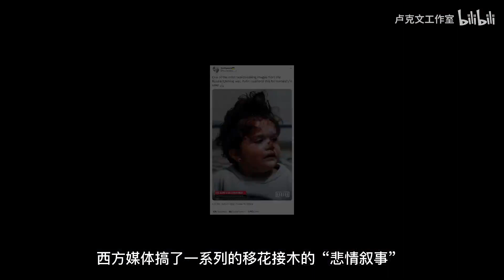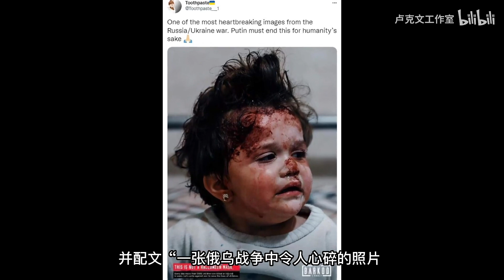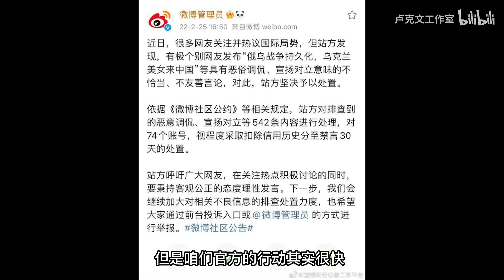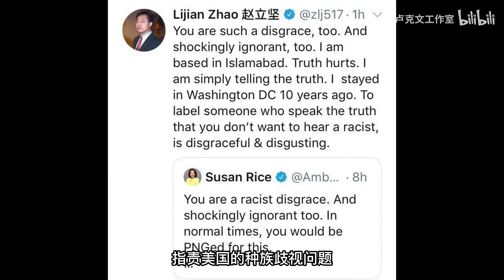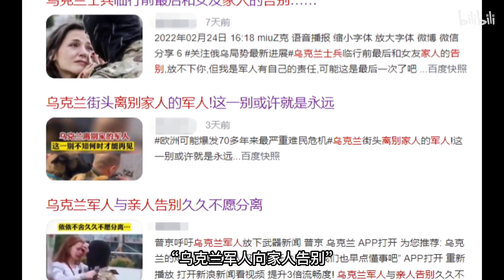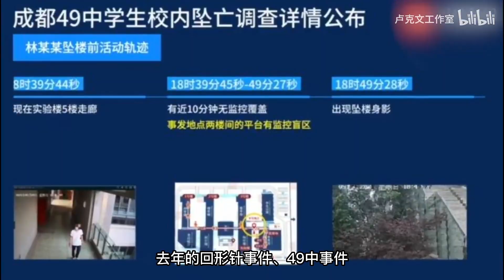【每日读报】舆论战上，西方国家有多无耻？